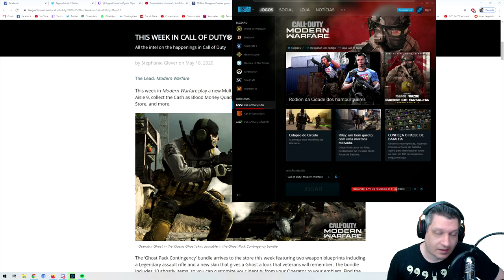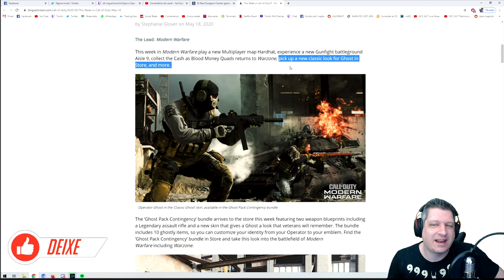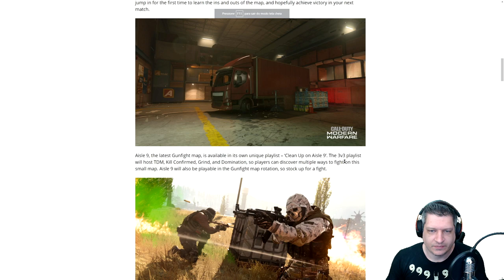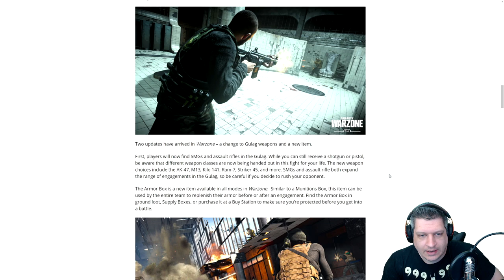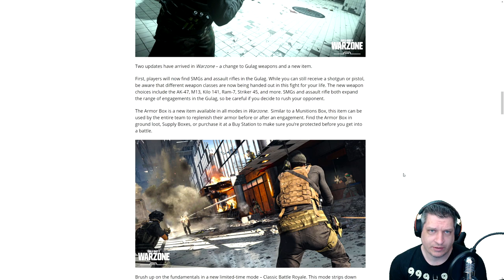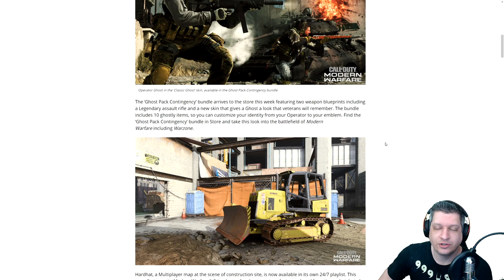ANÁLISE DO PATCH DE MAIO | COD WARZONE DICAS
Ogro trazendo para vocês a análise do Patch de Maio do COD Warzone que traz dicas do que vai rolar nos mapas novos, gulag, novos itens e etc.